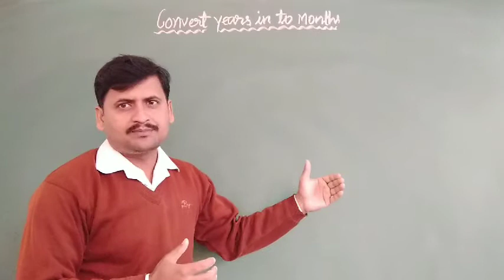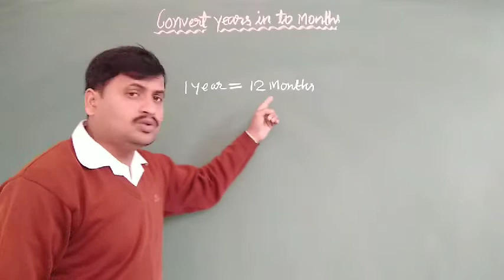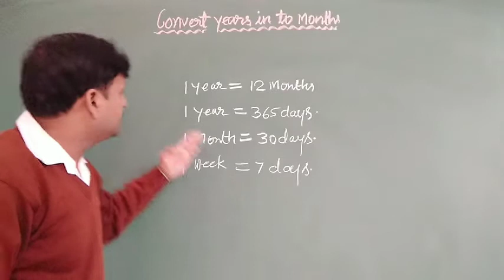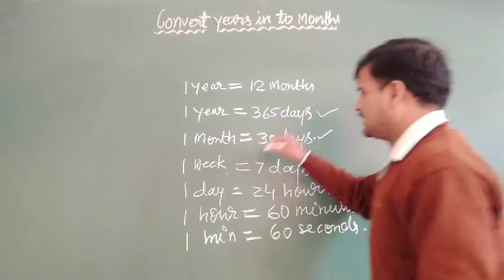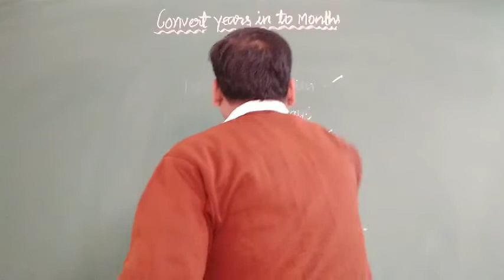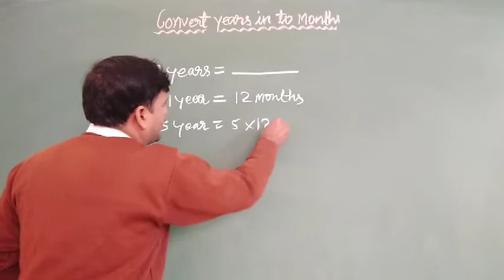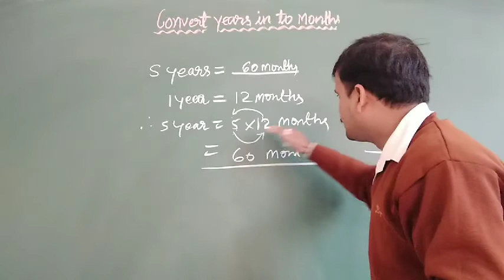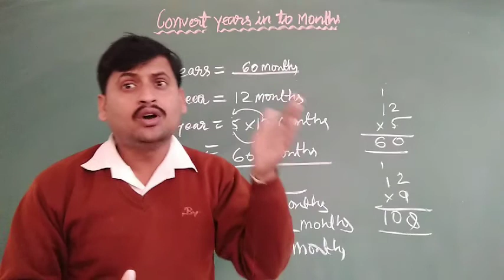Convert years in to months-B